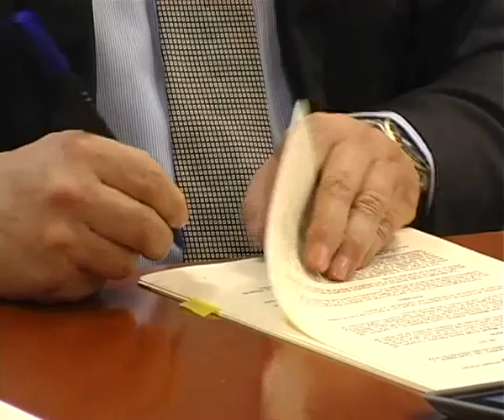Convenio Consejería de educación y Naturgás